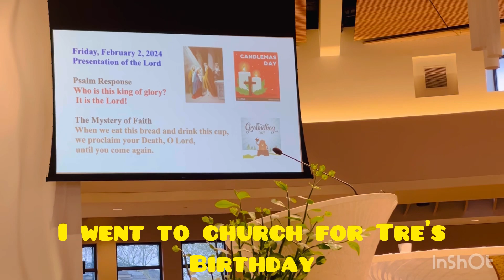Tre’ my LiL Sous Chef’s Birthday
It’s Tre’s Birthday today. I started my day going to church for him and then prepped Brunch for everyone then Tre’ helped in making Siomai and Shanghai Lumpia. Tired but happy👏🥰 birthday birthdaycelebration familytime @Vidagal222 @MsEllaneous222